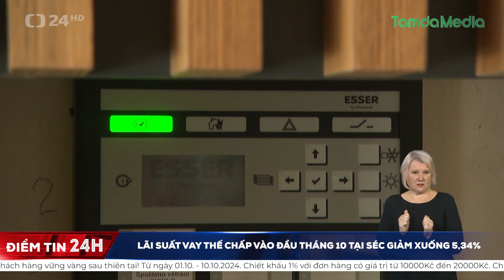Lãi suất vay thế chấp vào đầu tháng 10 giảm xuống 5,34% | TamdaMedia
Theo dữ liệu được công ty Swiss Life Hypoindex công bố hôm nay, lãi suất vay thế chấp trung bình vào đầu tháng 10 đã giảm nhẹ 0,04 điểm phần trăm xuống còn 5,34% so với tháng trước. Đây là mức lãi suất thấp nhất kể từ tháng 5 năm ngoái.